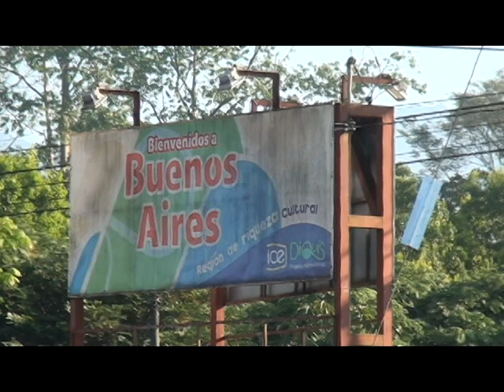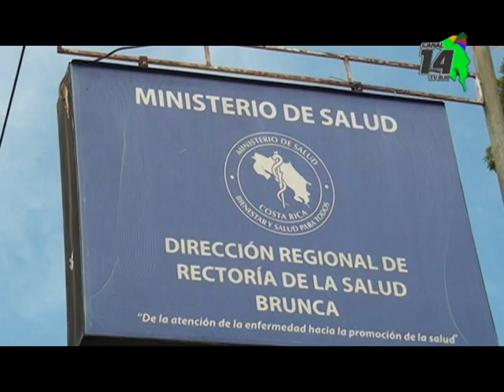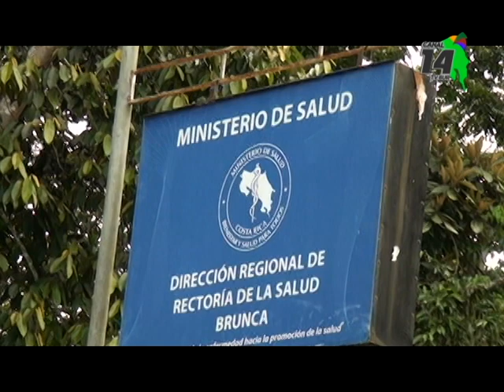Salud investiga posible muerte por intoxicación con guaro adulterado en Buenos Aires